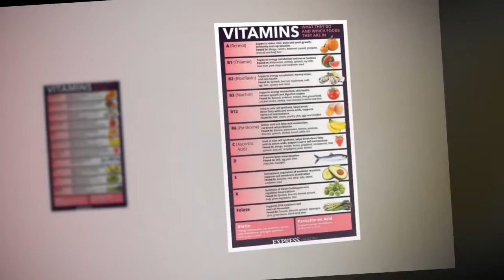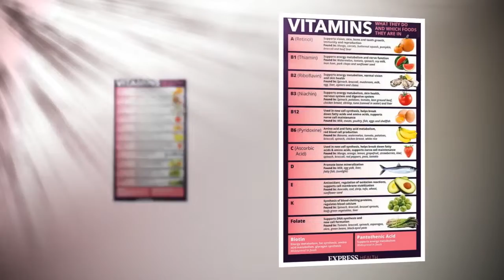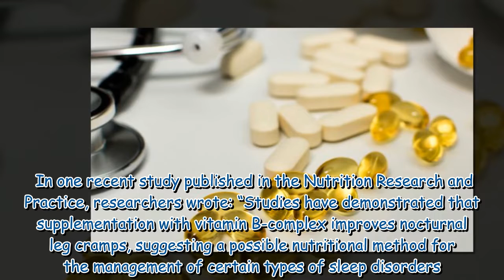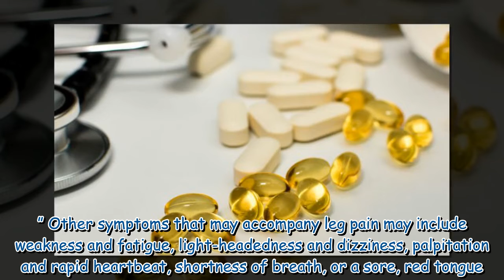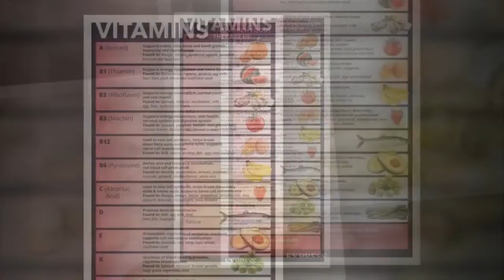B12 deficiency: The warning sign of low levels in the legs that can occur ‘just at night’